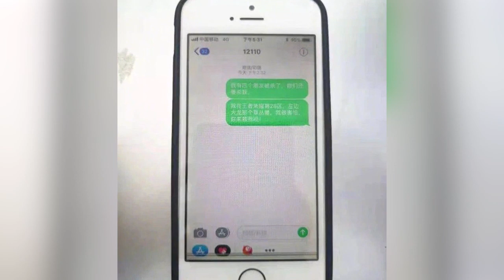江蘇一13歲女孩手遊打不贏竟短信報警“求助”：我有4個朋友被殺